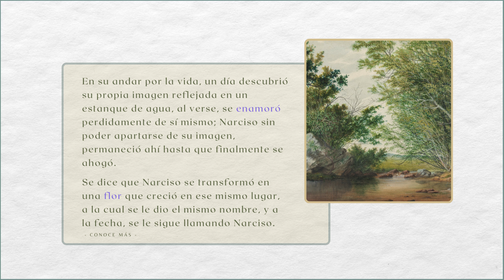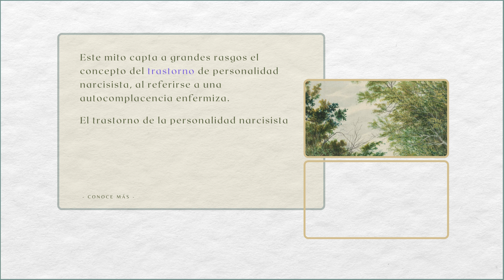¿De dónde viene el termino NARCISISTA?